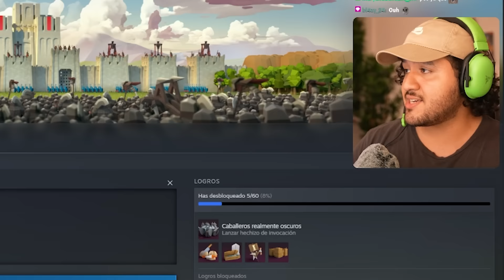PROTEGIENDO MI REINO | Diplomacy is not an option